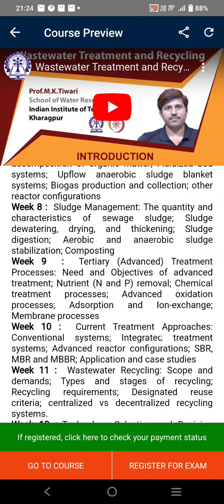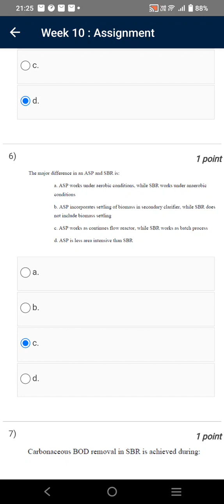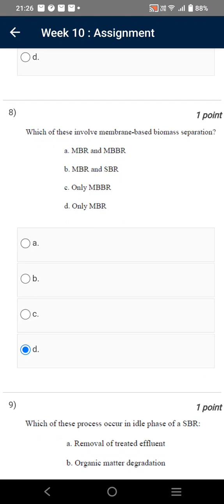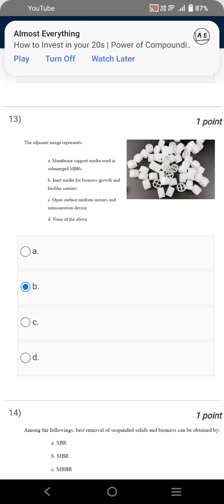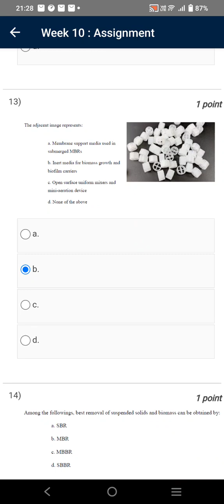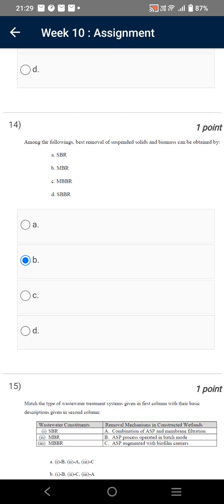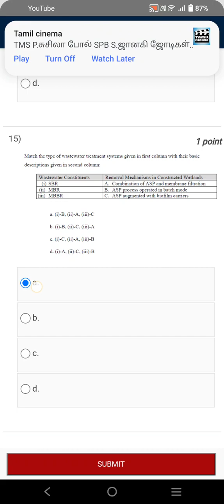Wastewater Treatment and Recycling | Week 10 Quiz | Assignment 10 Solution | NPTEL | SWAYAM 2023